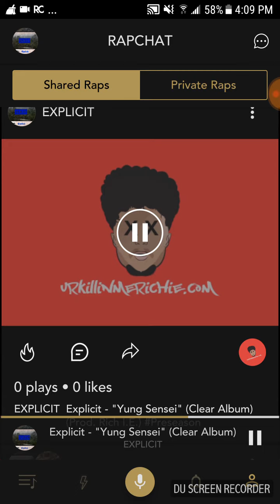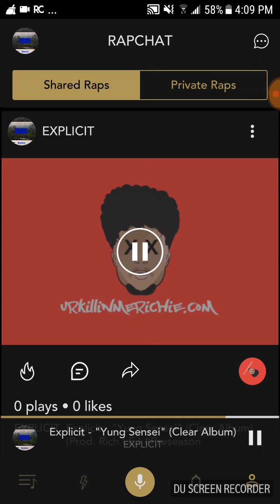Explicit - "Yung Sensei" (Clear Album) (Prod. Rich I.E)